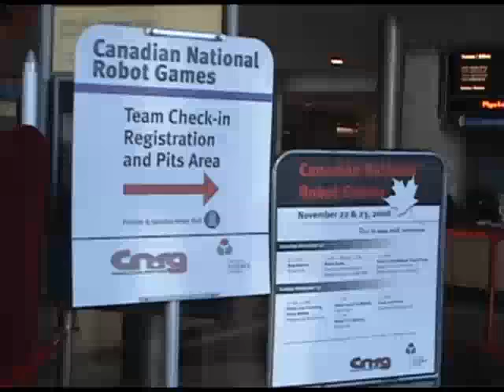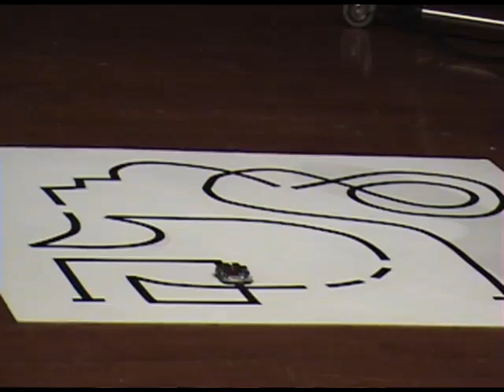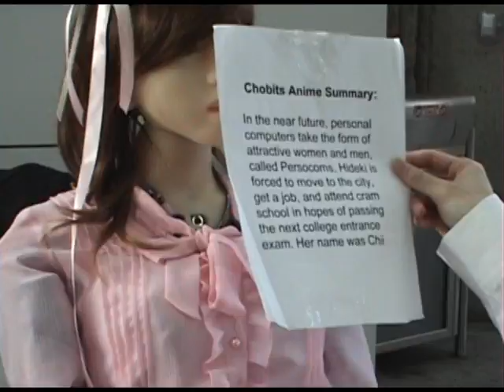Robota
ROBOTA - Reprogram Your Mind
York Mills C.I. Student Documentary
With the participation of The Canadian National Robot Games and The Ontario Science Centre